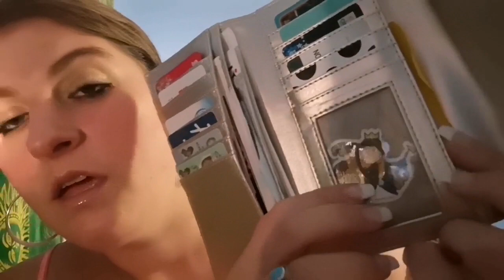✨ASMR - What's In My Bag/Purse👛👜☂️🖊️🍬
Hope you enjoy digging through my purse! :)